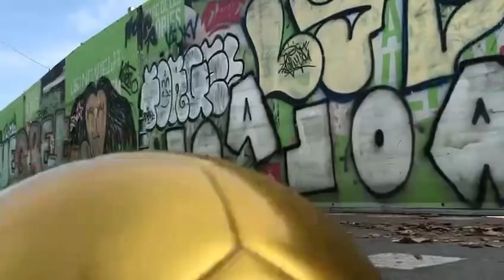Lionel - Matias Miguez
A partir de hoy está disponible el primer sencillo digital de mi disco “buzz” llamado Lionel. Lo entrego con franqueza e ilusión de que os toméis uno minutillos para escucharlo. Va acompañado de un vídeo modesto y paseandero para que demos una vuelta juntos.  Sólo pido que si lo escuchas en el telefonito, uses unos 🎧para apreciar mejor el trabajo de Marcelo Mercadante en bandoneón, Vicenç Solsona en guitarra, Salvador Toscano en batería y yo mismo en bajo y teclados.
El tema está mezclado por Raúl Del Moral, masterizado por Yves Roussel y editado por Temps Record. Soledad Sanoja hizo el montaje del vídeo. Muchas Gracias.